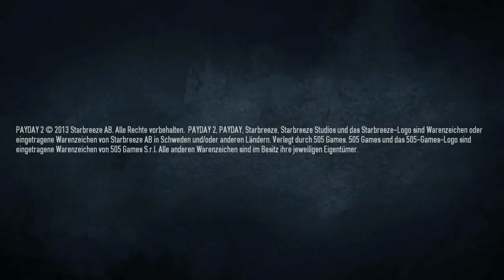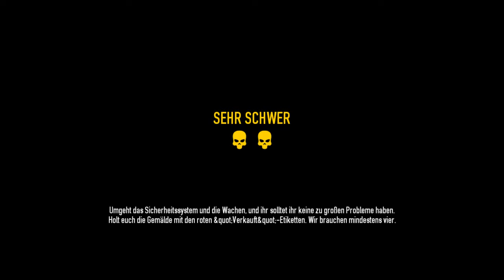#08 Payday 2/ feat. Z3ntusBl4ck [DE/HD] [Uncut] - Kunst-Liebhaber